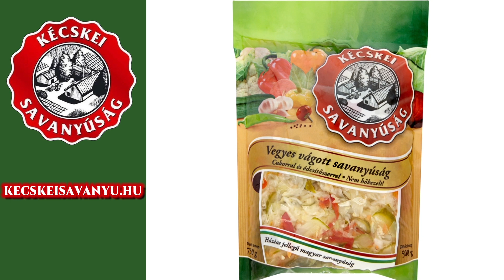Kösd fel a kötényt 5. epizód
R006580A CRE KFK 180 05